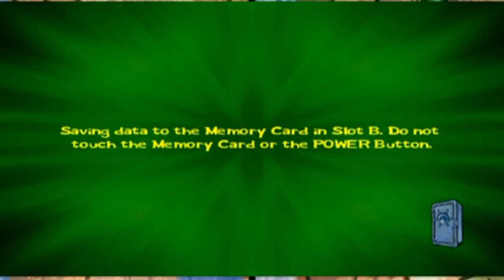Spongebob Squarepants: Lights, Camera, Pants! || 8 || OLD MAN JENKIIIINZZZZ